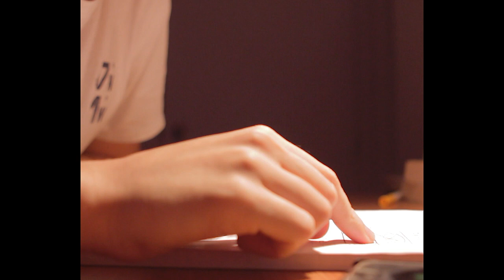Famille de coeur - Court Métrage / (EV Chosen family - Short film) / My Rode Reel 2020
Mon plus récent projet!: "Lolli f g pop | Court-métrage"
Clémence est une itinérante vivant une vie monotone, jusqu'à ce qu'un appel téléphonique lui donne une voix.
Clémence is a homeless woman living a monotonous life until a phone call gives her a voice.
Thomas : Théo Guindon
Clémence : Sidney L'Écuyer
Écrit, réalisé et monté par Samuel Nollet
Directeur photo : Samuel Nollet
Assistant directeur photo : Mathieu Alapi
Prise de son : Matis Plante
Costumes et maquillage : Éloise Guitar
Merci à tout le monde qui a participé au financement et à la production de ce court-métrage ! Équipements de chez Loucam.
Trame sonore :
- November - Kai Engel
- Global Warming - Kai Engel
Let's talk!